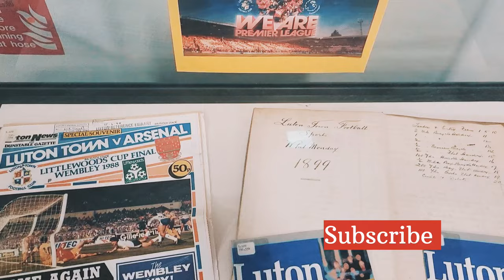Luton Town Football ⚽️ Club Old Pictures-The Mall Luton | Flowers 💐 Monday 22-01-24.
Luton Town F.C
Luton Town Football Club
Luton Town F.C Old picture
Premier league 2023-24
Luton Bedfordshire
Luton England
Flowers
The Mall Luton